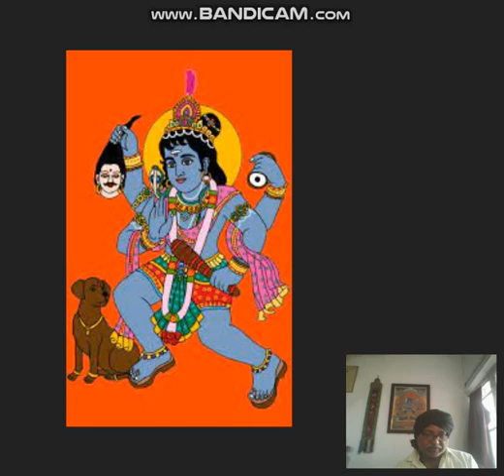batuk bhairaw mala mantra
mala mantra of batuk bhairaw